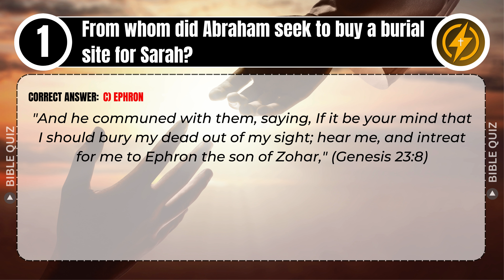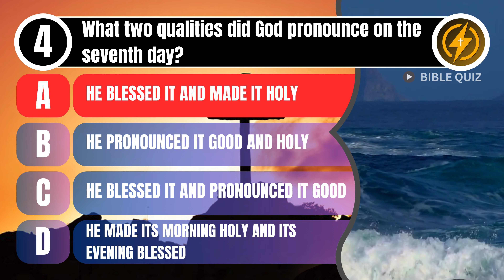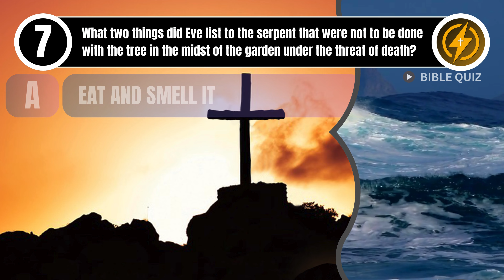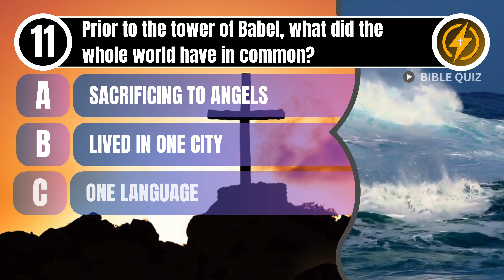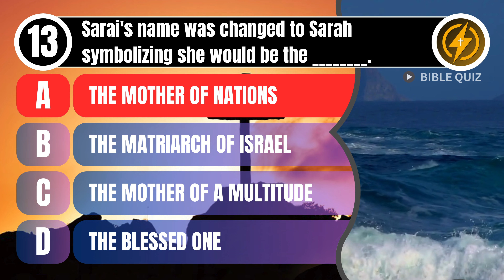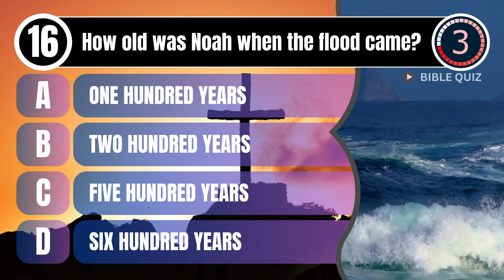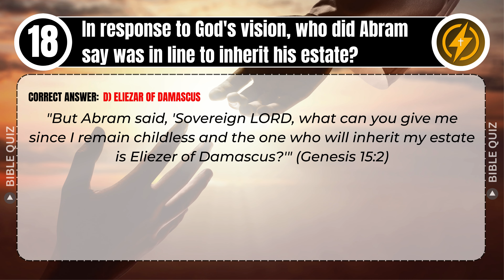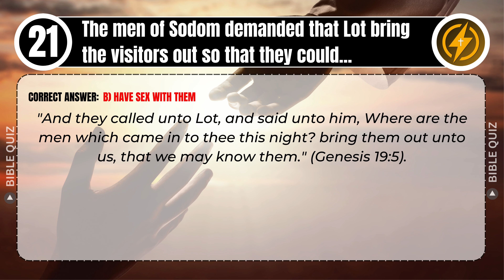BOOK OF GENESIS QUIZ (4K) - 21 BIBLE QUESTIONS TO TEST YOUR BIBLE KNOWLEDGE - Bible Quiz Channel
Let's Bible Study with Bible Quiz Channel to test your Bible knowledge About Book Of Genesis.